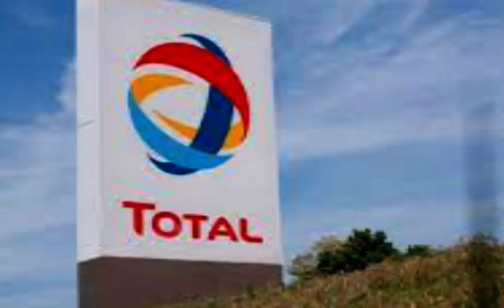JOURNAL WOLOF DU 07 04 2022